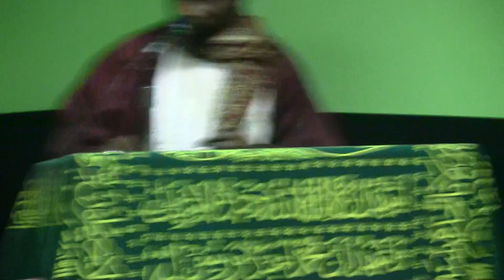Shaykh Mahy Cisse in ATL 2012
Jumaa prayer